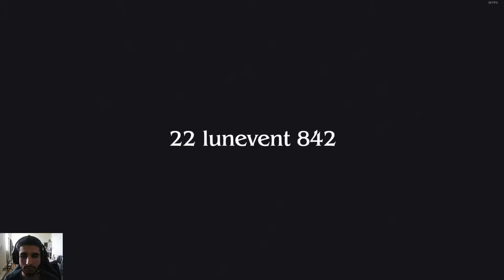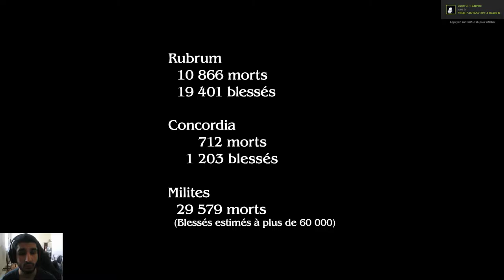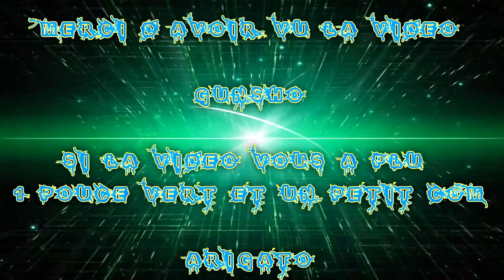[FR] let's Play De Final Fantasy Type-O HD #12 Mission Forteresse de Togoreth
C'est le retour de mon Let's Play Final Fantasy Type-0 !

Retour sur la Mission Forteresse de Togoreth

Info Complémentaire !

Enjoy !! Gunsho !!